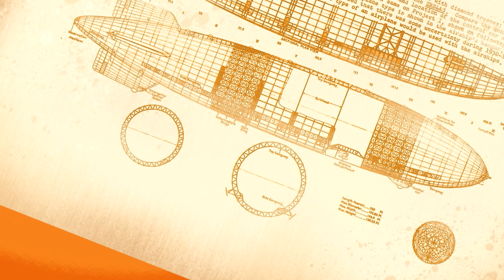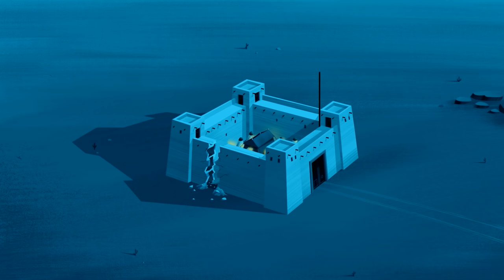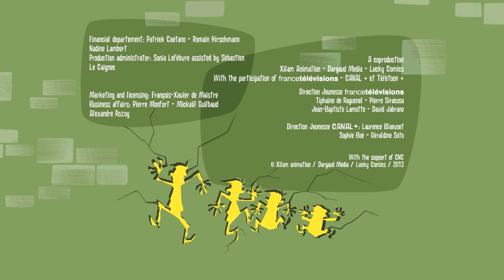The Daltons | ROAD TRIP (Season 2) | Compilation in English HD